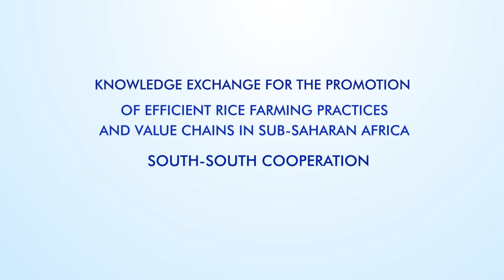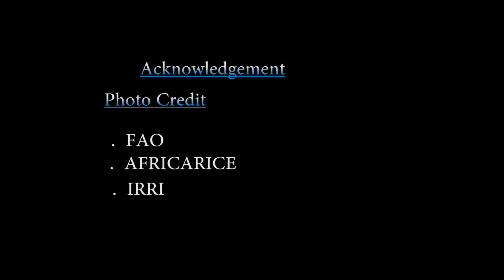Promotion of Efficient Rice Farming Practices and Value Chains in Sub-Saharan Africa.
Knowledge Exchange for the Promotion of Efficient Rice Farming Practices and Value Chains in Sub-Saharan Africa.

South-South Cooperation
A South-South Cooperation video that explains the value chain of rice production in Sub-Saharan Africa. A coverage of a meeting held to share knowledge exchange for the promotion of efficient rice Farming practices and value chains in Sub-Saharan Africa.